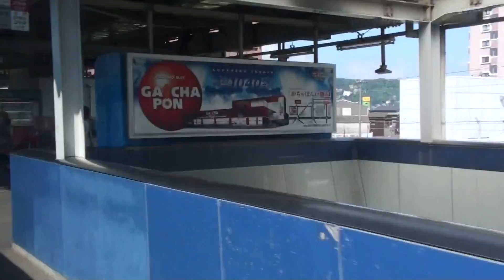JR鹿児島本線 車窓 西小倉駅～戸畑駅（811系0番台外扇準快速）推定115km/h走行！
2010年8月19日　JR鹿児島本線　車窓　西小倉駅～戸畑駅811系0番台外扇モーター準快速（PM17編成＋PM104編成準快速羽犬塚8両）この区間では推定115km/hで走っていました。
収録場所 「クモハ810-17」 博多寄りMT61QA外扇モーターです。